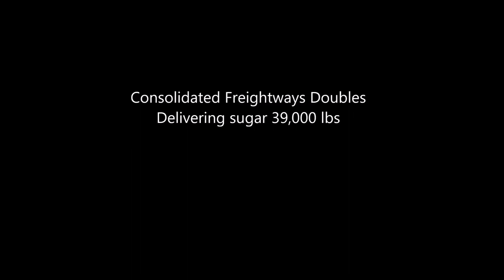American Truck Simulator Consolidated Freightways Doubles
Delivering Sugar

MAPS

CSIO Technologies

Cyberpower
i7-7700 K 4.2 K Processor 16 GB Memory
4.2 Processor Speed
2 TB Hard drive  128 GB SSD
8 GB Dedicated Memory GeForce 970 Graphics Card
Liquid Cooled